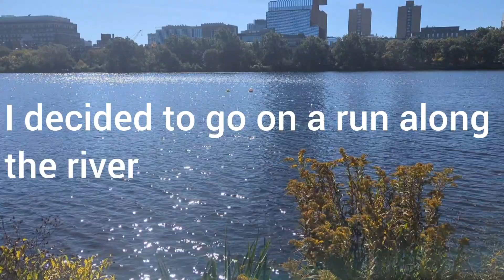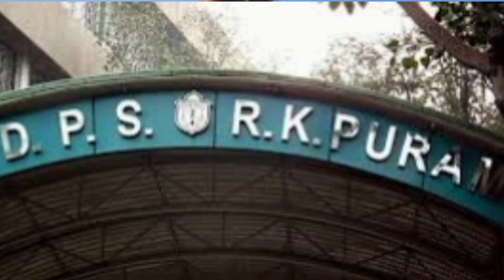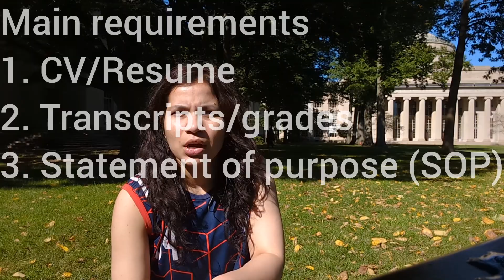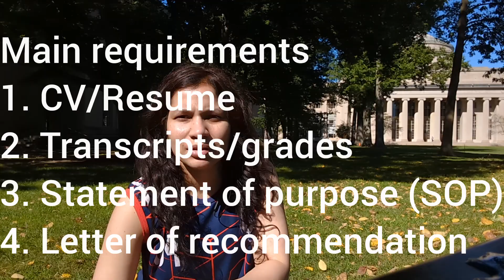MY STORY: How did I land in MIT? Tips for undergrad and PhD admissions || Indian in MIT mit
Hello Everyone! In this Video, I share my story about my educational background and how I got into MIT. I share my experiences and those gathered from others for undergrad and PhD admissions in the US. The PhD application cycle in MIT is open till December. So do give it a shot and Good Luck for your applications!